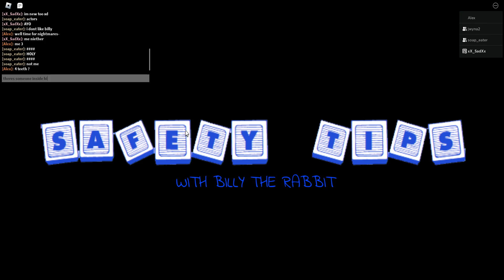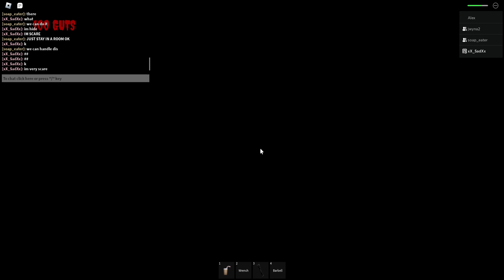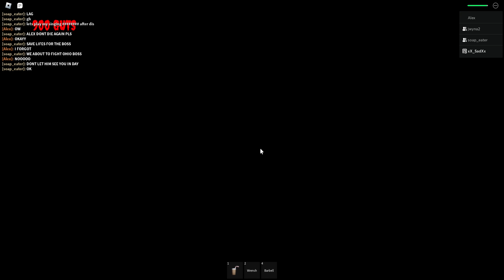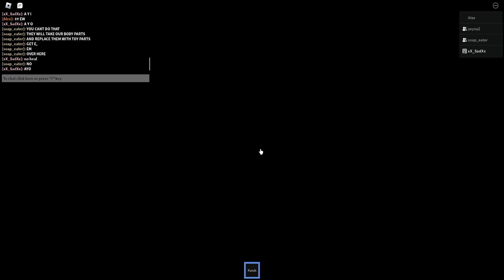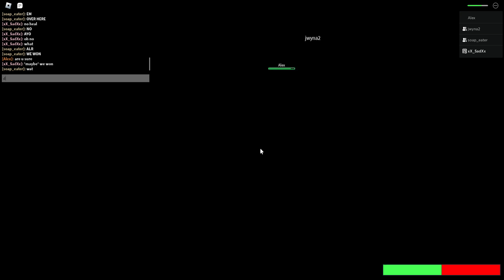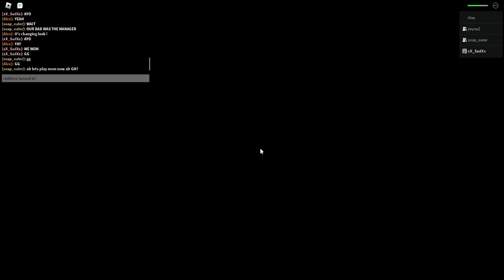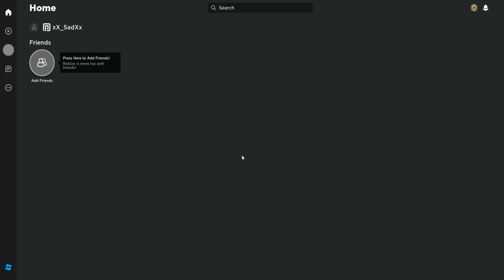Us Are Toys (CHAPTER 1 FULL PLAYTHROUGH) [ EASY MODE]